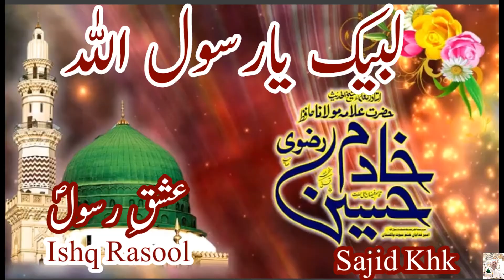Allama Hafiz Khadim Hussain Rizvi RA/Main jiss islam ki baatein karta hun wo Hazrat Umar RA/4KFULHD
ouuper se neeche tukk sub chor,yeh chor phir aik doosre kee hifazat kerte hain k app iss tarah kerin tu hum iss tara baacha lain ge abb aise nai ho ga jub Rasool Allah ka deen aaye ga tu phir Hazrat Umar RA se b poucha jaye ga